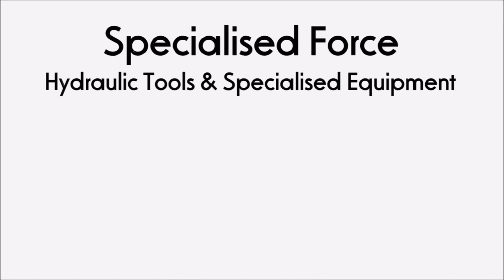Explore precision and power with Ogura HBB-32HPW Rebar Bender&Straightener and HBC-232 Rebar Cutter.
🔧 Witness the precision and power of our Ogura tools in action! 🎥
Introducing our latest video featuring the Ogura HBB-32HPW Rebar Bender & Straightener and the Ogura HBC-232 Rebar Cutter, showcasing their incredible capabilities in cutting and bending 32mm Rebar with unparalleled ease – it's like working with playdough!
🔄 The HBB-32HPW stands tall as a stand-alone bender equipped with a unique built-in hydraulic pump. It effortlessly modifies rebar up to 32mm in diameter directly at construction sites. With the flexibility of both "push bending" and "pull bending," thanks to its free-rotating bending hook, this powerhouse can achieve angles up to 80° or 147°, making it an indispensable tool for any construction professional. The robust, double-insulated motor ensures it tackles even the toughest tasks with ease.
⚙️ Meanwhile, the HBC-232 Rebar Cutter is a must-have for professionals demanding the best in cutting high-tensile rebar with a diameter of up to 32mm. Its powerful, double-insulated motor, combined with a specially designed grip, makes it not only efficient but also easy to maneuver between jobs.
🎬 Ready to be amazed? Click on the link below to discover the full range of Ogura products, and elevate your construction game with tools that redefine precision and power.